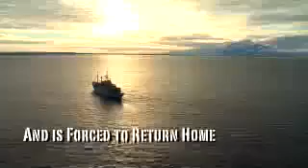Operation Leviathan 7 - Antarctic Confrontation - Part 2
Defending Whales in Antarctica
Our 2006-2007 campaign Operation Leviathan was the third and most successful Sea Shepherd expedition to the Southern Oceans to intervene against illegal whaling operations by the Japanese fleet in the Antarctic Whale Sanctuary.

The ambitious campaign involved the utilization of two ships, (the Farley Mowat and the Robert Hunter), a Hughes 300 helicopter (the Kookabura), and 56 crewmembers from 14 different nations.

The Japanese whaling fleet had plans to kill 935 piked (Minke) whales and 50 fin whales. Year after year, the whalers flout international laws, killing thousands of whales. It continues to be our goal to save these gentle giants from the whalers' brutal harpoons. Thankfully, with your help, we were able to do just that.

During Operation Leviathan, we were at sea for five weeks and chased the whaling fleet over thousands of square miles constantly interrupting their whaling activities. We intercepted and engaged the fleet on February 9th and 12th, 2007, and their whaling operations were disrupted saving several pods of whales.